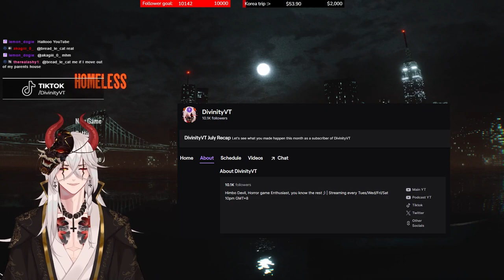i got TOUCHED by a HOMELESS K*LLER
Wanna watch me play these games LIVE???
Streaming every Tues/Wed/Fri/Sat 10pm GMT+8